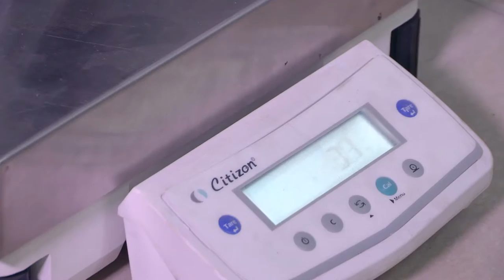Citizen Scale Corporate Overview